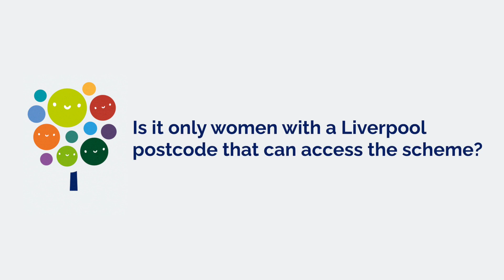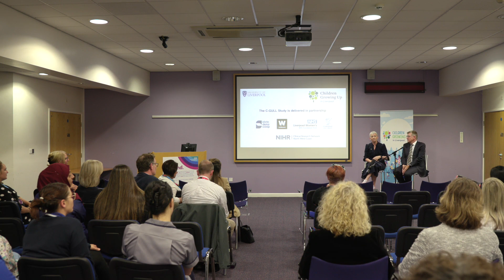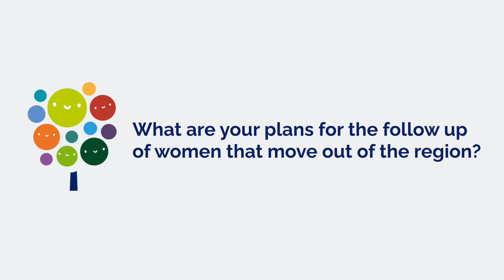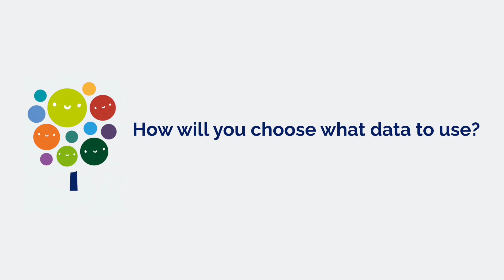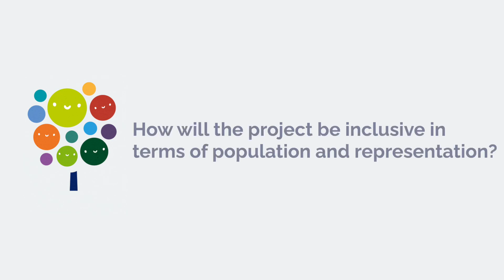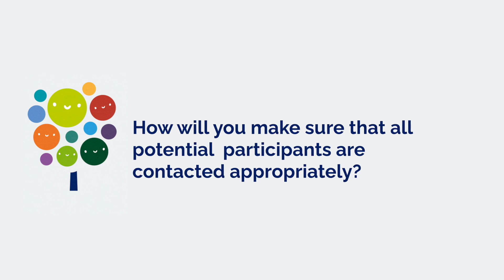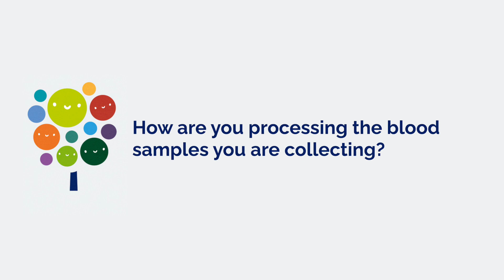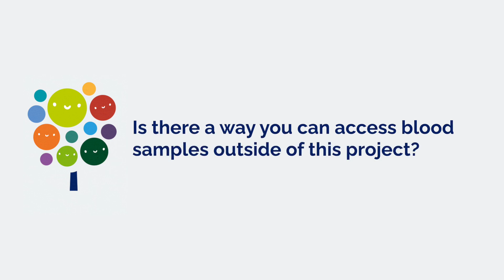Children Growing Up in Liverpool (C-GULL) study: A birth cohort for a connected world (Q&A session)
Professor Louise Kenny and Professor Iain Buchan take questions from the audience at the Liverpool Women's Hospital.